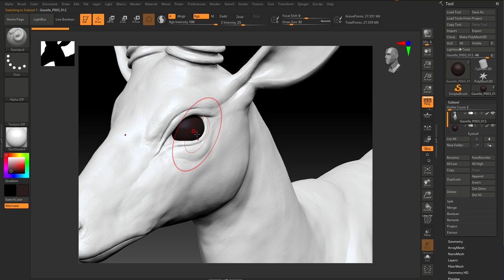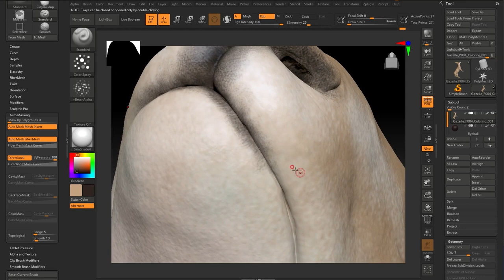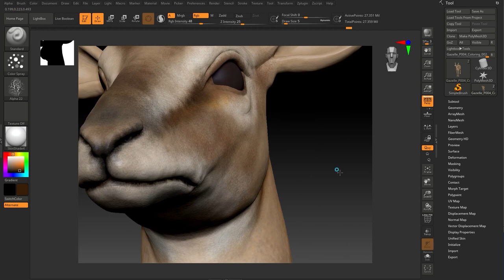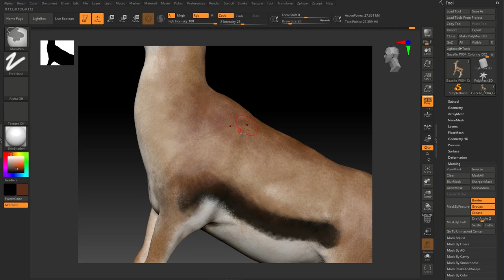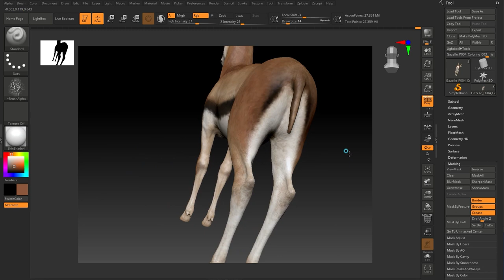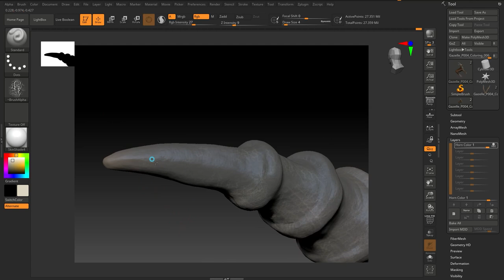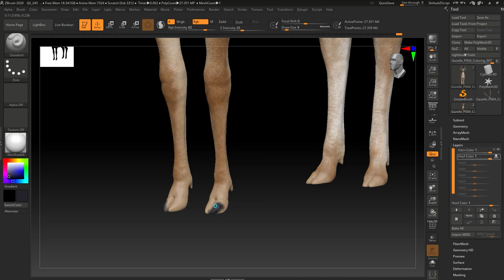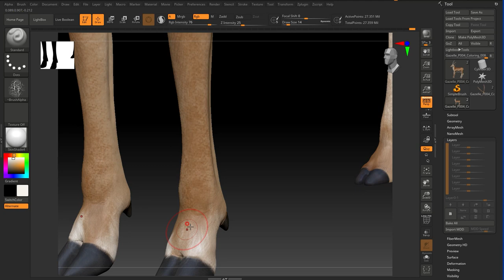[ZBrush & Maya] Modeling a Gazelle (Part 09 - Polypainting)